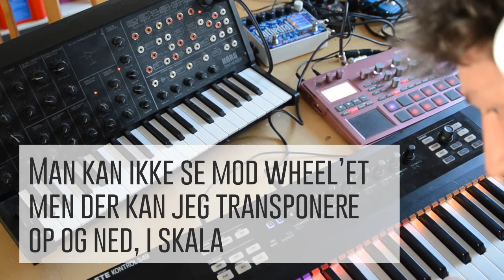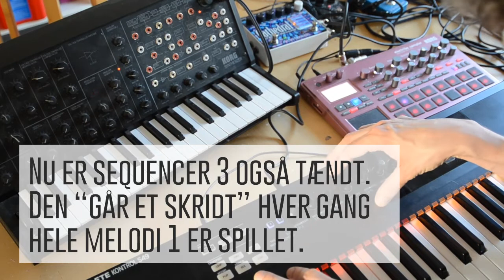Axomono demo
Jeg har programmeret en Axoloti til at fungere som sequencer, styret fra MIDI keyboardet. Den får clock fra Electriben.

Den er designet til monosynths, og outputter kun én tone ad gangen, men den har tre sequencere:
1 spilller en melodi i skala
2 modificerer 1 hvert step
3 modificerer 1 hver rundgang

Hver sequencer kan have forskelligt antal steps, og der er nogle globale midi effekter ovenpå. Velocity kan ikke høres her, for det understøtter MS20'en ikke...